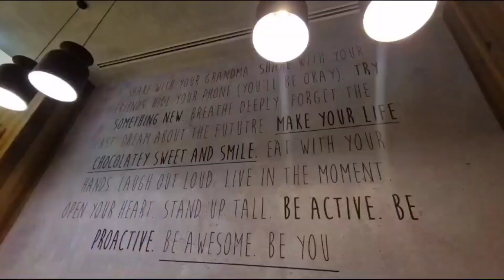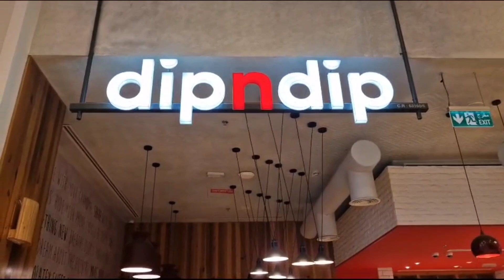Qatar tour |Gulf mall qatar train trip and dip n dip chocolate cafe 😋